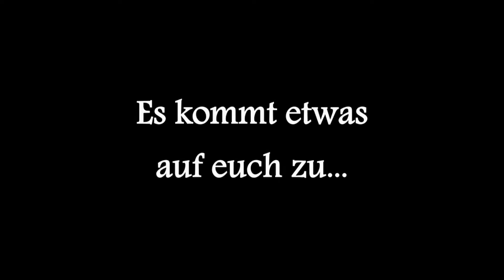Let's Play Together Minecraft Minigames #010 [German/HD]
Jede Menge Mehrwert ist in der Beschreibung zu finden!

Minecraft Minigames auf dem Server cytooxien.de - Heute: Mario-Party

Stille Mitspieler: fzaalnkini, Jonikobi (Inbekannt)

Minecraft 1.7.2
Open World Sandbox Game von Mojang (2011)

Kommentiertes Gameplay von Noobelia (2014)